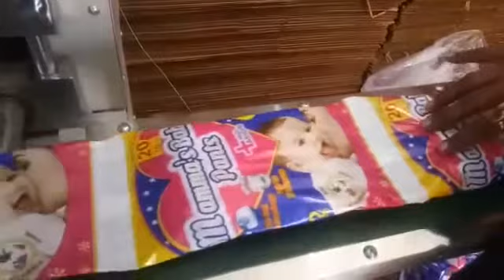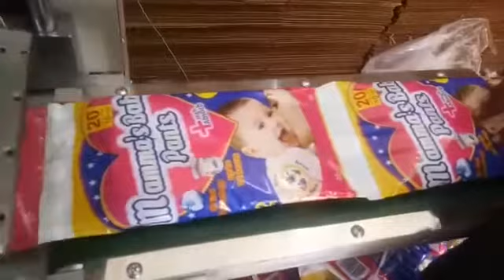Baby Diaper Packing Machine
Sanitary Napkin Machine